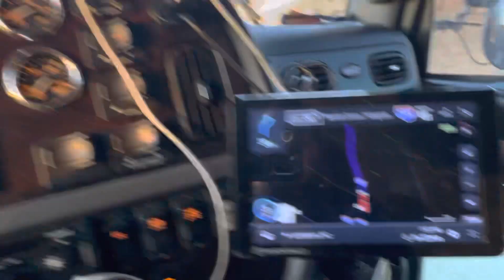Feeling better and aggravated in North Carolina